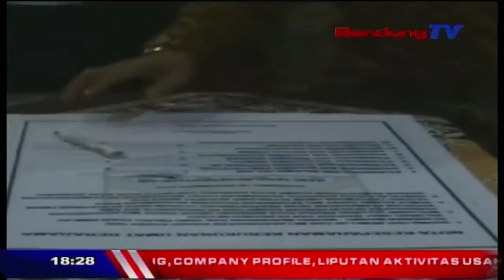Ditandatangani, Kesepahaman Kerukunan Umat Beragama | SBR | BANDUNG TV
SBR | BANDUNG TV | FARHAT MUMTAZ | Sejumlah perwakilan tokoh antar umat beragama, Polri, dan TNI, menandatangani kesepahaman kerukunan umat beragama, di hadapan Walikota Bandung Ridwan Kamil, Selasa siang. Dengan penandatanganan kesepahaman tersebut, diharapkan sikap toleransi antar umat beragama di kota Bandung dapat terus terjaga, dan tidak menimbulkan konflik yang dapat memecah belah persatuan NKRI.